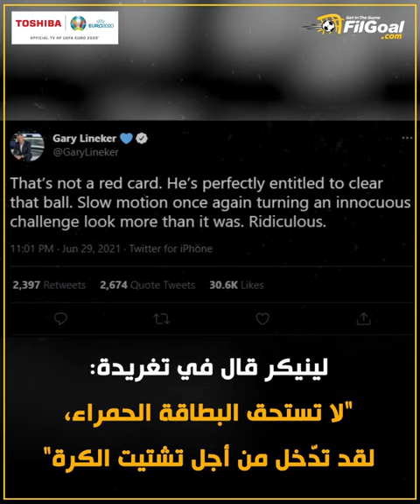الإصابة تنهي مشوار مهاجم أوكرانيا في اليورو